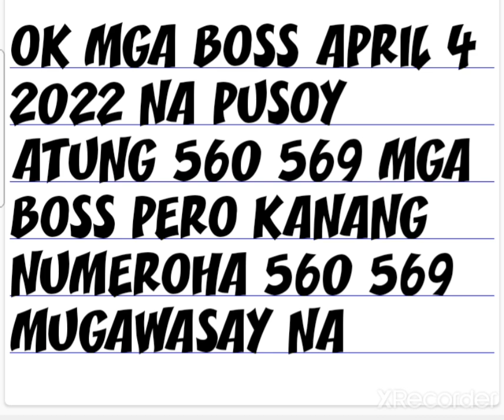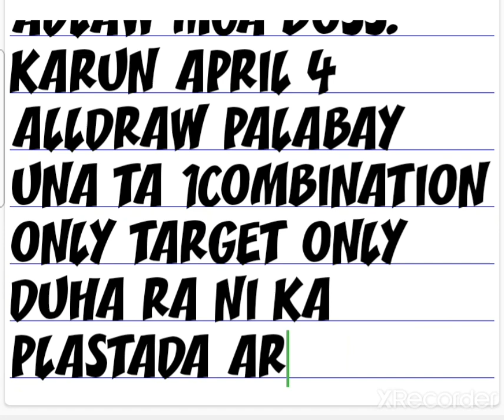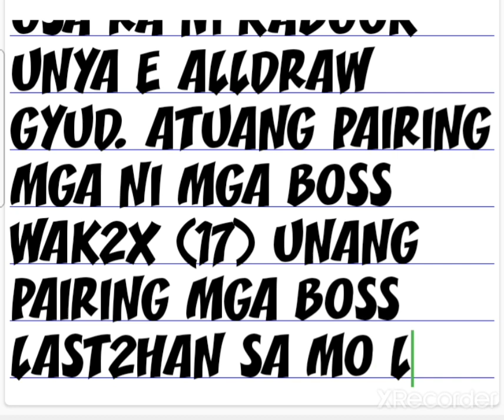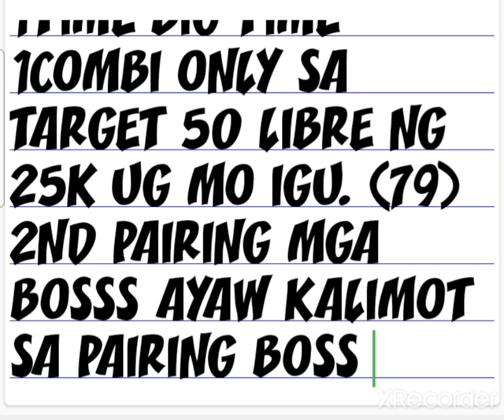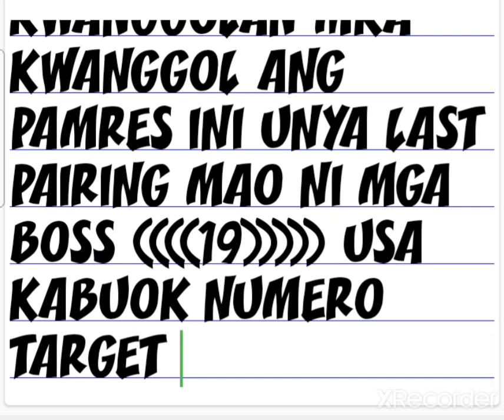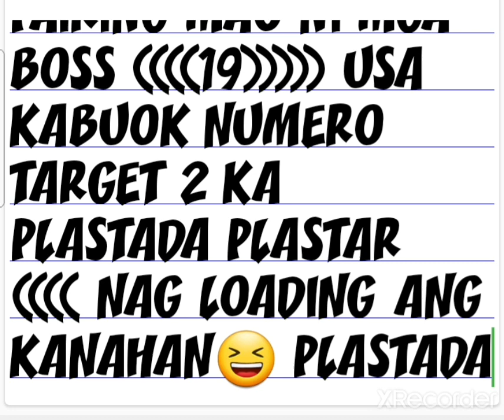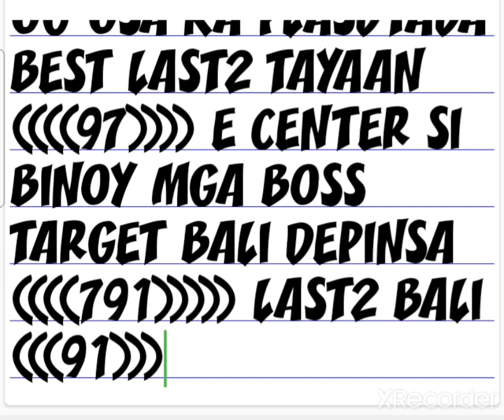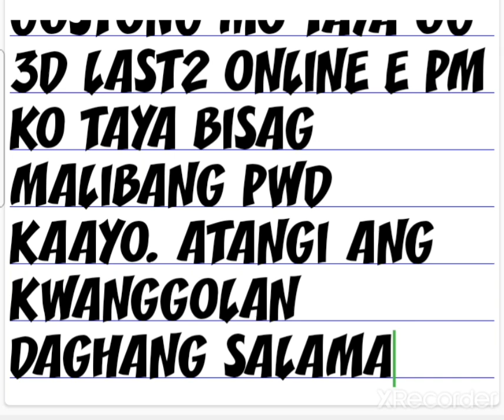3D SWERTRES REGALO APRIL 4 2022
SUBSCRIBE LIKE SHARE UG HIT SA NOTIFICATION BEL MGA BOSS ARUN SWERTIHON UG UPDATED SA COMBI PAHABOL DAGGAHANG SALAMAT MGA BOSS AYAW E POST SA INYUHANG PAGE O VLOG ORIGINAL JAMES JR